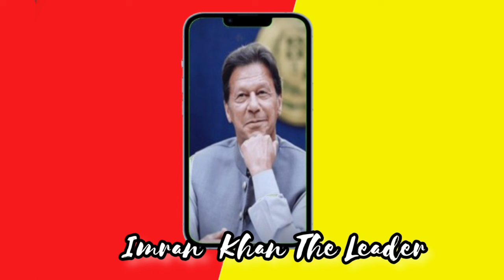ایک پٹھان کا اعجاز احمد کو جواب|| Reply to Ijaz Ahmad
ایک پٹھان کا اعجاز احمد کو جواب
reply to Ijaz Ahmad